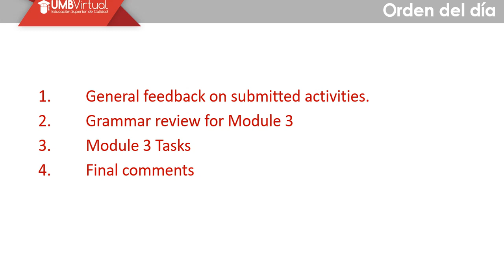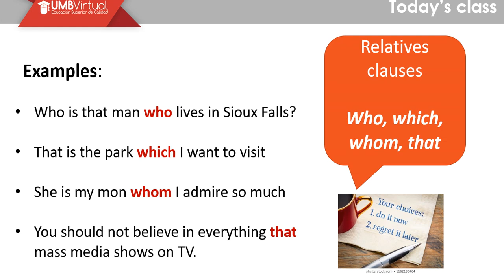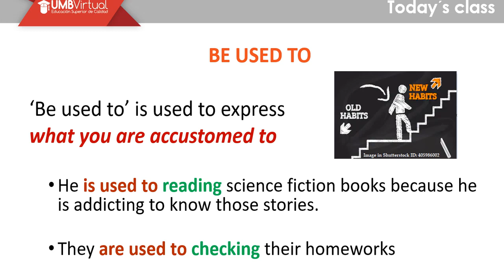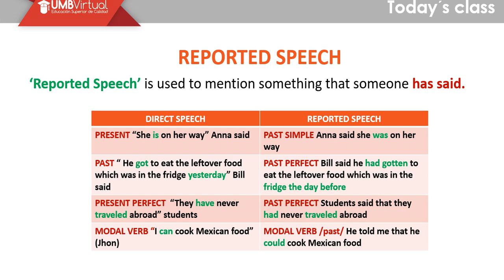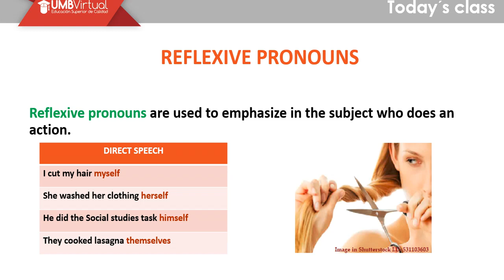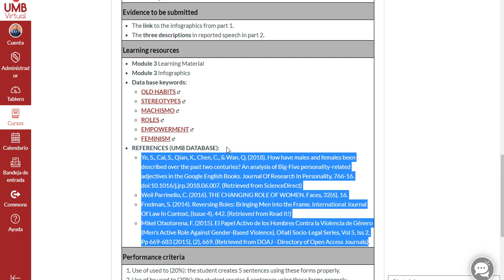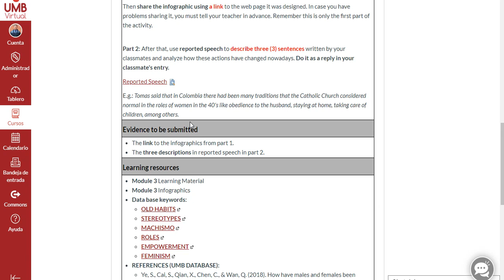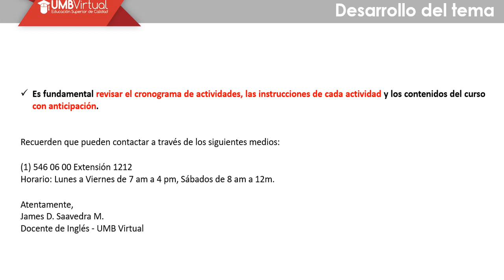Intermediate English II Module 3 - Professor James Saavedra